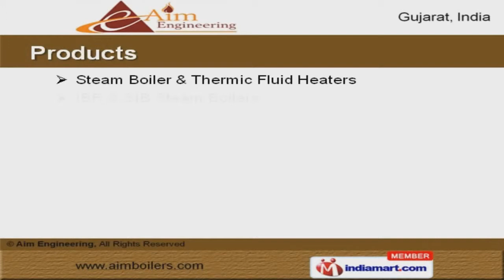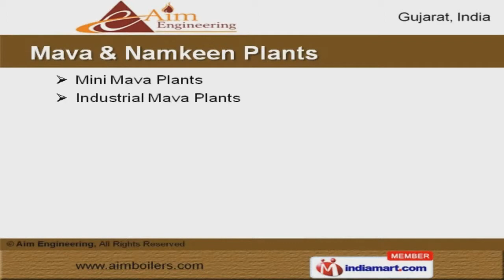Steam Boilers & Accessories by Aim Engineering, Ahmedabad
Welcome to Aim Engineering.Manufacturer and Trader of IBR Steam Boilers & Thermic Fluid Heaters.The company was incepted in 2006, at Ahmedabad. State-of-the-art infrastructure &Good financial position help us to cater Indian Subcontinent & East Asia.Cutting edge technology & large production capacity help us to serve Clientele likeGujarat Chemical & Kamal Food.Steam Boiler, Hot Water & Air Generators are some of our products.We are engaged in providing high quality Steam Boiler and Thermic Fluid Heaters.We are a trusted name of the industry engaged in manufacturing a premium qualityrange of IBR & SIB Steam Boilers.Hot Water & Air Generators offered by us are widely acclaimed in the market.Our Mava & Namkeen Plants are highly appreciated for their high efficiency andexcellent workability.Along with that we offer Industrial Chimneys & Boiler Accessories that areacknowledged for their functionality.